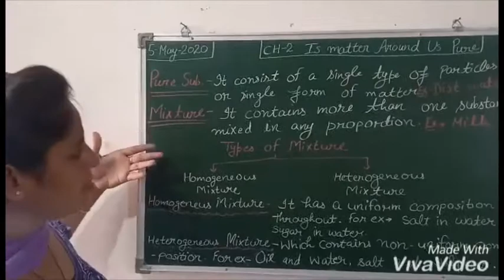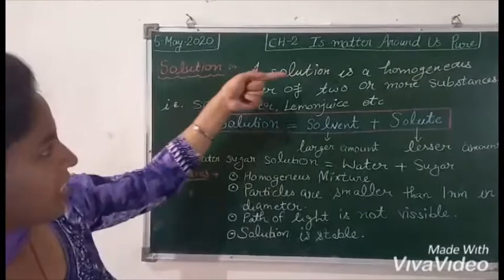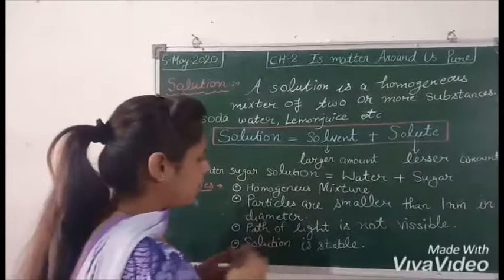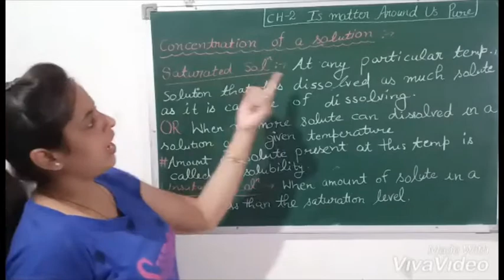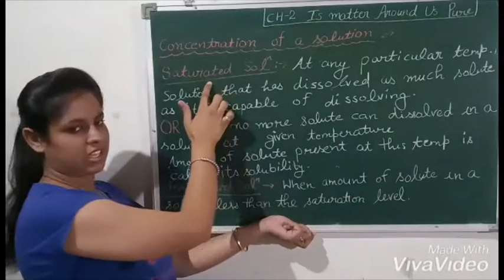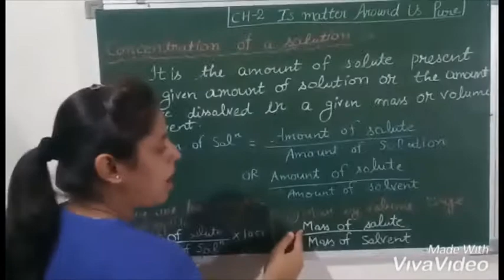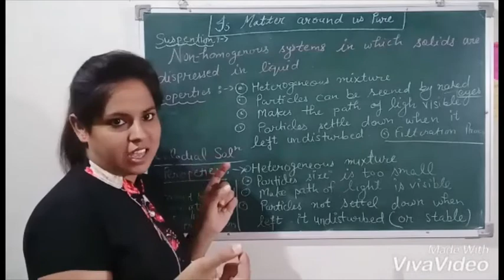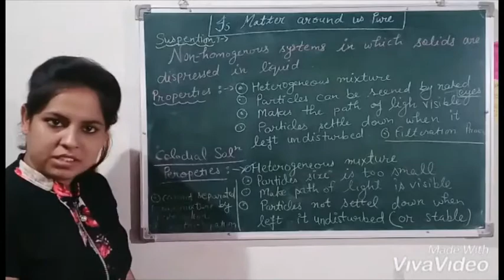Is Matter Around Us is Pure Class 9 || Part 1 || Science || By Rajina mam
How do we judge whether milk, ghee, butter, salt, spices, mineral water or juice that we buy from the market are pure?
Have you ever noticed the word ‘pure’ written on the packs of these consumables?
For a common person pure means having no adulteration. But, for a scientist all these things are actually mixtures of different substances and hence not pure. For example, milk is actually a mixture of water, fat, proteins etc.
When a scientist says that something is pure, it means that all the constituent particles of that substance are the same in their chemical nature. A pure substance consists of a single type of particles. In other words, a substance is a pure single form of matter.